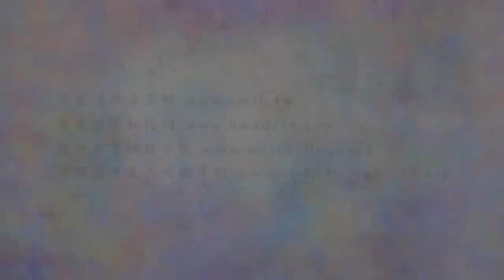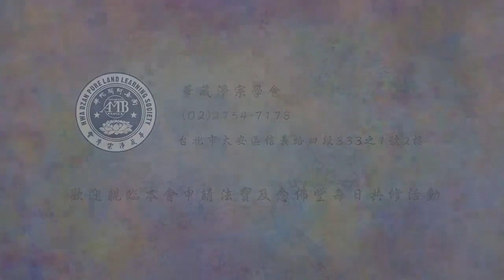法音普薰集 121 如何降伏我們的心？｜淨空老法師